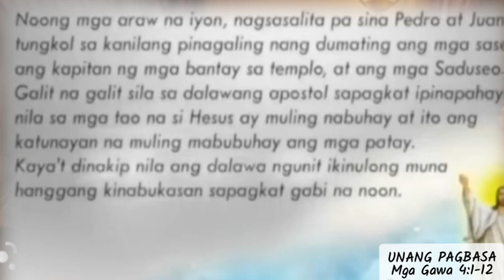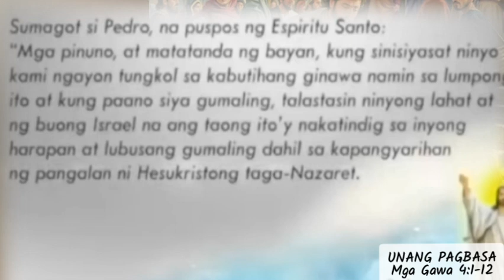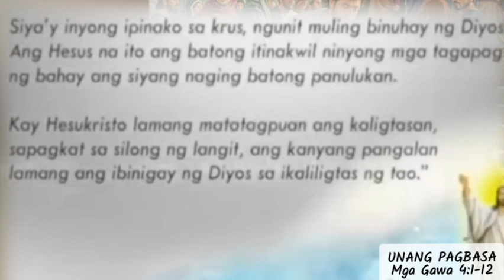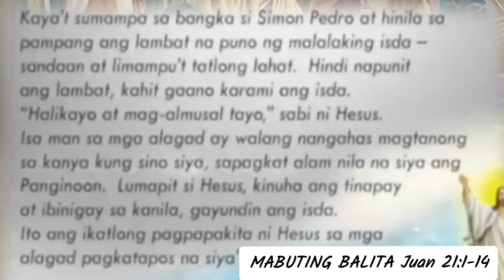TAGALOG DAILY BIBLE READING and REFLECTION|April 14, 2023|Gospel Today: Juan 21:1-14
Tagalog Daily mass reading and reflection, sharing the word of God daily, thank you sa mga masisipag na mga Pari na magpahayag at magpaliwanag sa salita ng Diyos. Have a great day.

BIYERNES, ABRIL 14, 2023

Biyernes sa Walong Araw na Pagdiriwang
ng Pasko ng Muling Pagkabuhay

Salmo 117, 1-2 at 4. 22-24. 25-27a

Batong dating tinanggiha’y
siya pang naging saligan.

tagalogdailybiblereadingand reflection